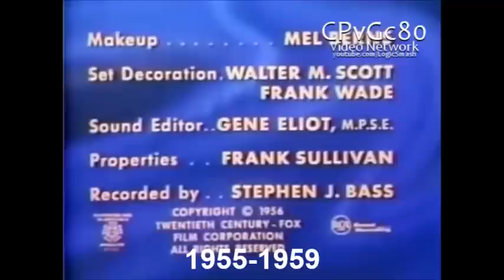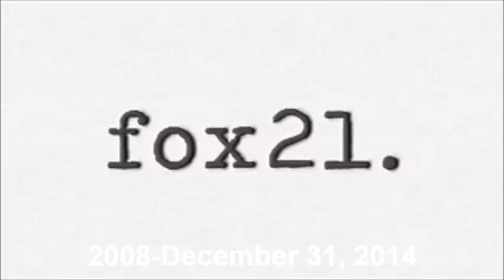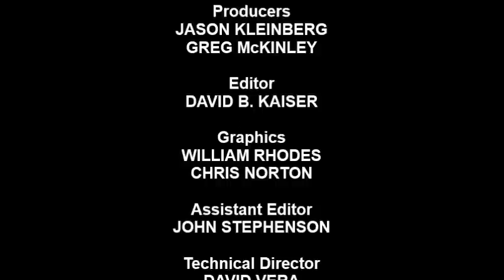[#484] 20th Century Fox Television Logo History (1955-present) (UPDATED VERSION!)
From the creators of Logo Bloopers and Messing Around With Logos comes an all-new updated version of 20th Century Fox Television Logo History, requested by FOX Therron7 POE TWO!

Copyright (C)2017 KMF Entertainment Company, L.P.

The Motion Graphics Channel (MGC)

Distributed by ALPHAGRAM COMMUNICATIONS, INC.